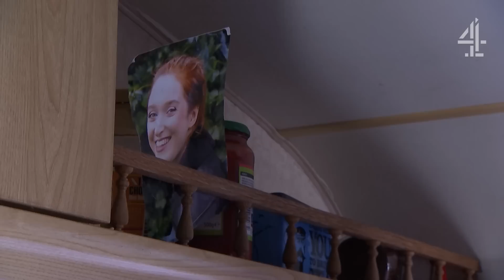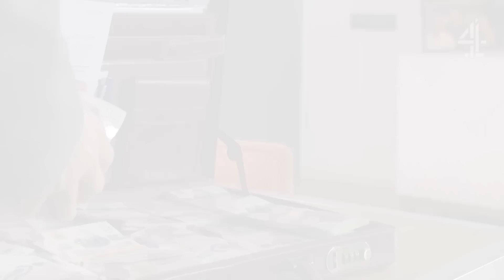Stealing To Save His Sister! | Hollyoaks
James is desperate to get the money for Juliet - but how far is he willing to go?